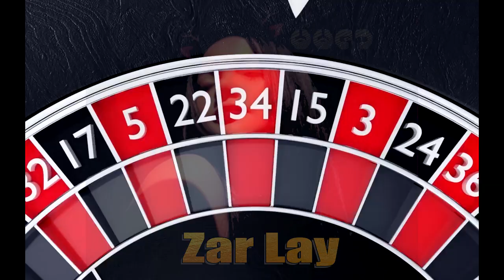Ma Ma Zar ( Zar Lay ) Online Game Service